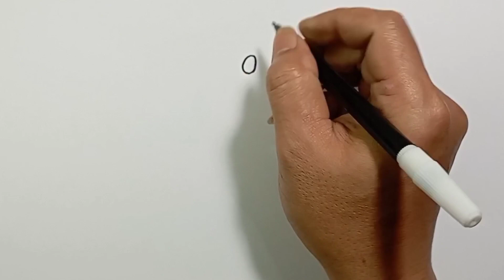cara menggambar daissy